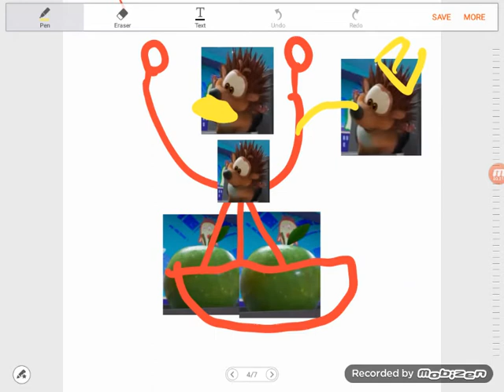booba all cutsenses ep3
nikpe